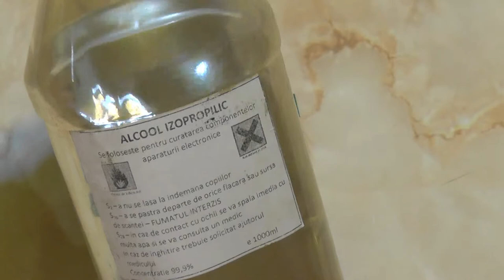Car alarm remote control cleaning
Removing oxidation and accumulated dirt from a car remote (alarm)

Materials used:
Agent for cleaning: Isopropyl alcohol
Fine (soft) brush - (natural hair-not synthetic)
Paper towel